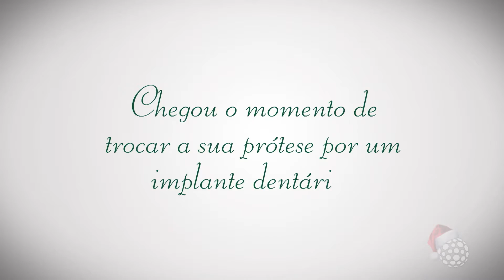TORTA SALGADA BONINA COM LINGUIÇA DE FRANGO BL 01